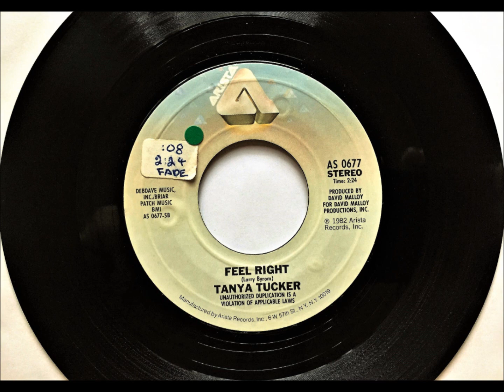Feel Right , Tanya Tucker , 1982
Written by Larry Byrom. Released in November 1982 from the album 'Changes', it reached #10.